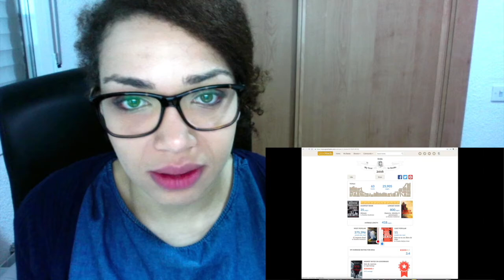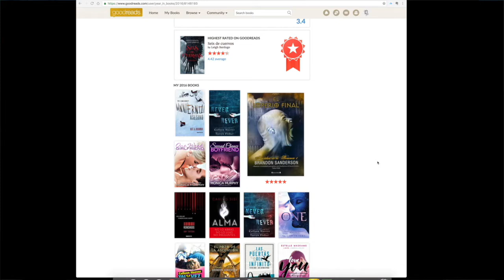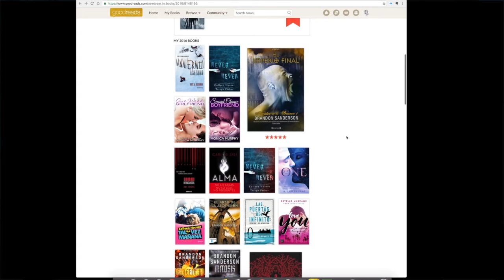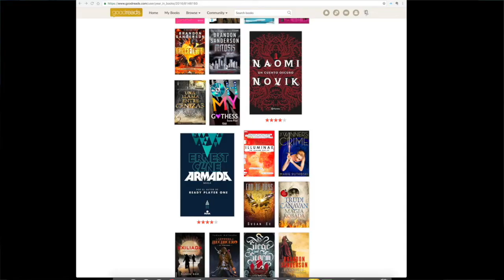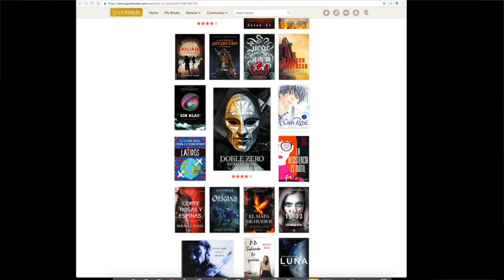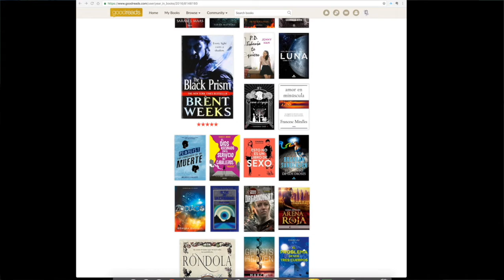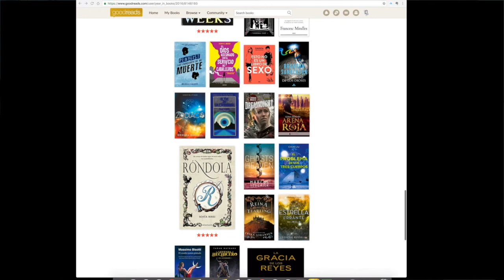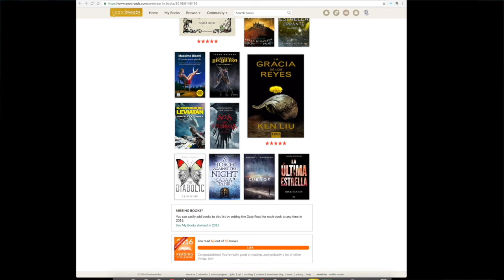2016 en libros| Repaso a lecturas | Wrap Up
Hola vigilantes,
Os traigo un nuevo vídeo que me apetecía hacer repasando un poco  las lecturas de 2016 con ayuda de la página de goodreads.

ÁBREME
Compro libros en: